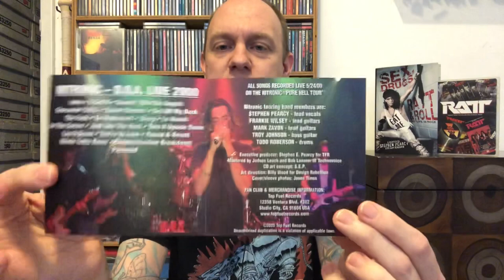Ratt - 33 CD Music Collection - Band & Related Projects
In this music collection video I dive into 80’s Glam Metal band Ratt and all of their related solo and side projects.  Join me for a look at the  33 CD collection.